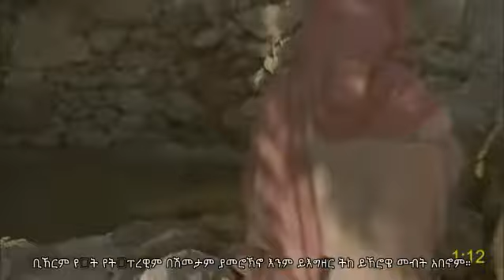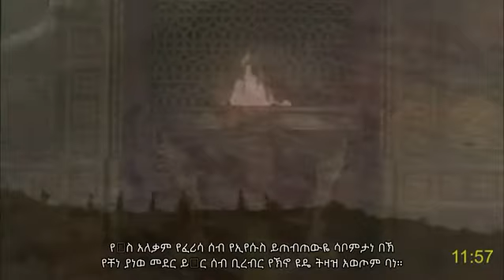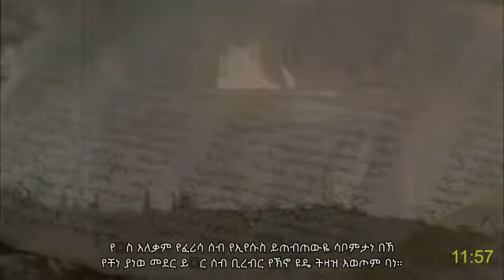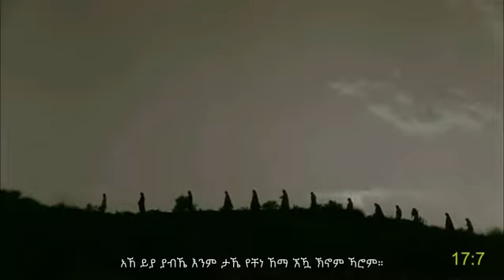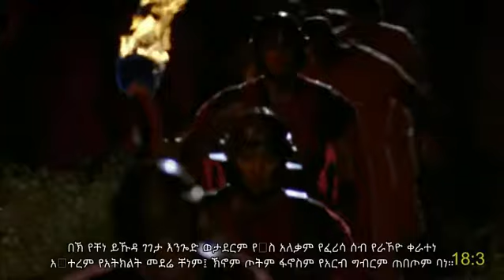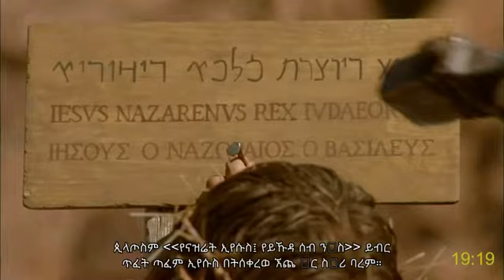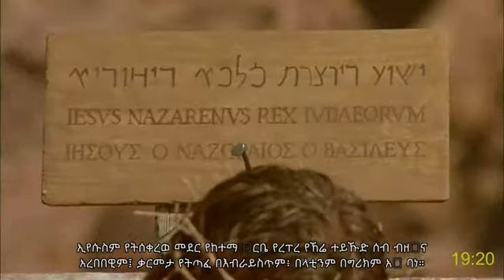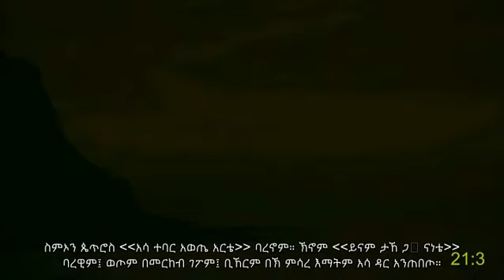Sebat Bet Gurage (Ethiopia) full movie | ዮኻንስ | ኢየሱስ ክርስቶስ: How receive eternal life and peace | Sub